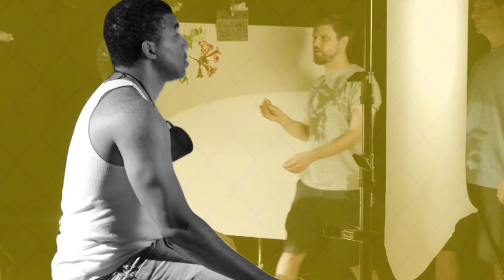Woolly's 35th Anniversary Season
A rousing, visceral season that includes MARIE ANTOINETTE, FAMOUS PUPPET DEATH SCENES, CHEROKEE, LIGHTS RISE ON GRACE, and ZOMBIE, THE AMERICAN. Also showing off Woolly's new brand and look.